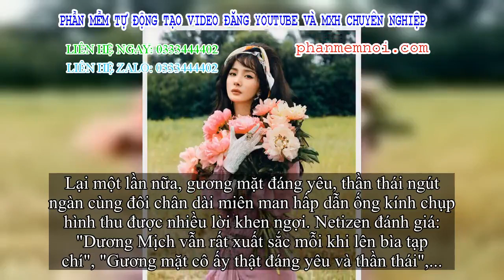✅ Dương Mịch thành tâm điểm vì màn lột xác đặc biệt trên bìa tạp chí: Xinh đẹp ngút ngàn hay 'dừ', k